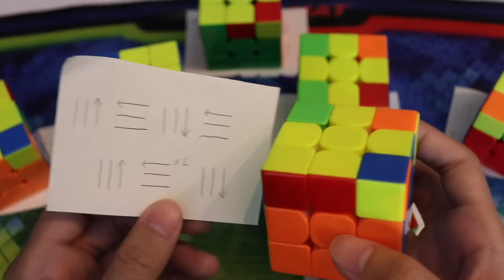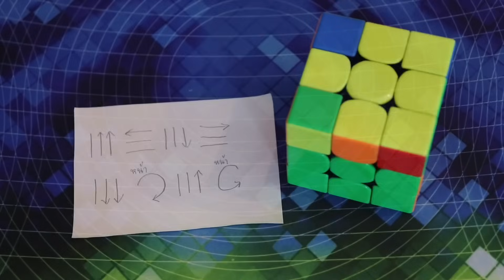สอนOLL-7สูตรหลัก+วิธีดู+บอกเทคนิค(มือใหม่ควรดู!!) | C.rubikatis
คลิปนี้เหมาะสําหรับมือใหม่